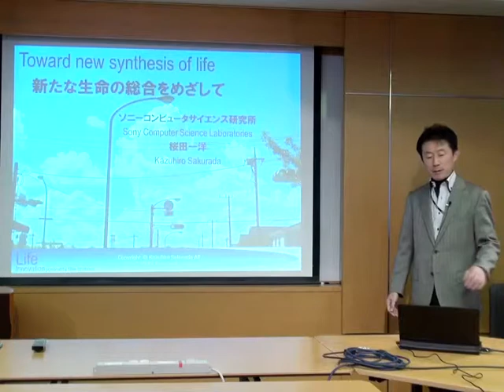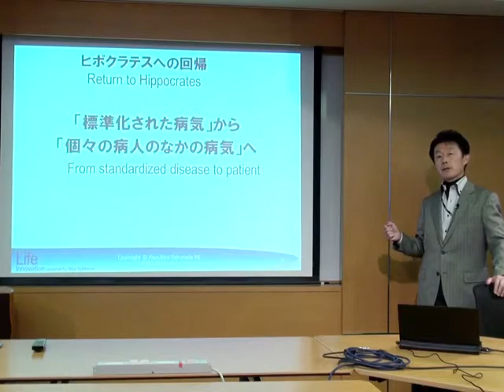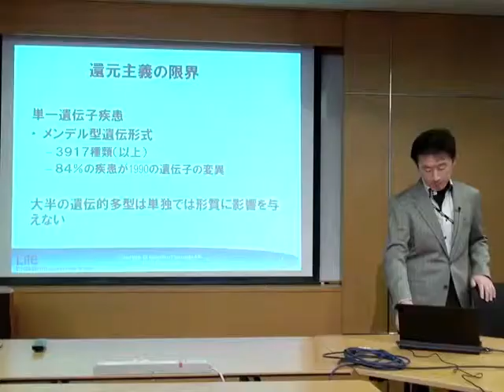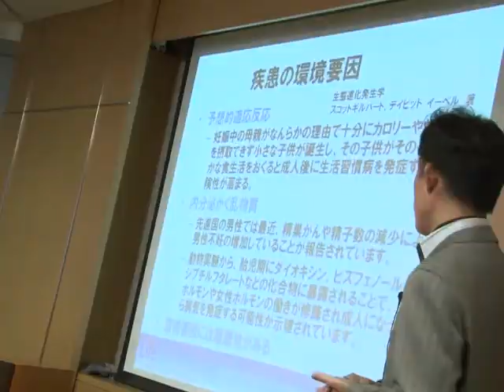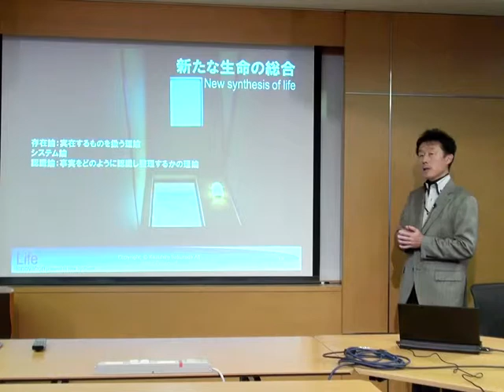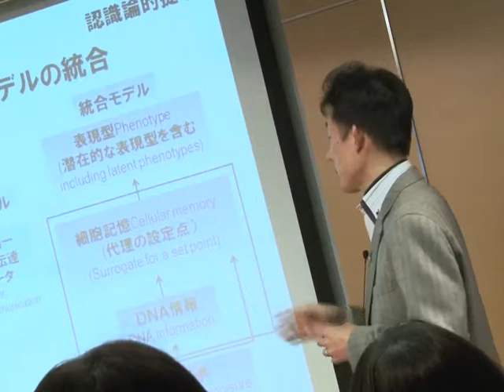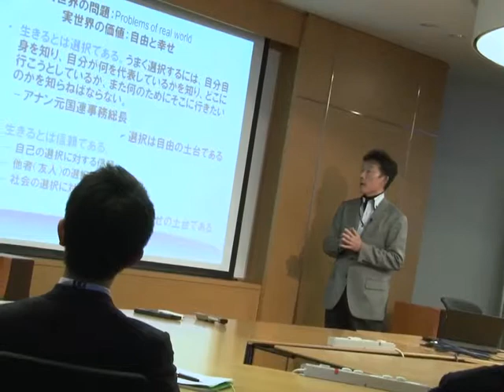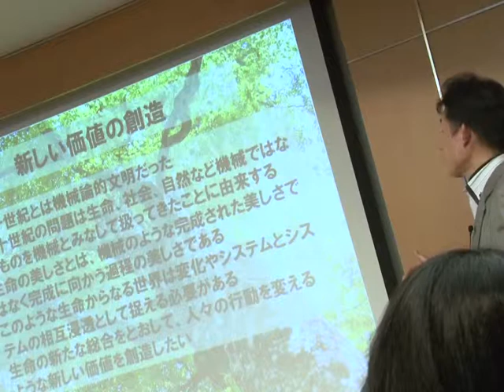Kazuhiro Sakurada Lecture